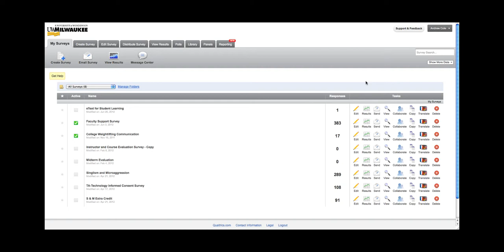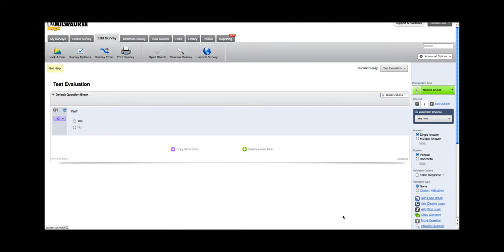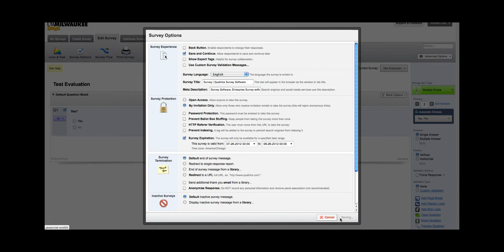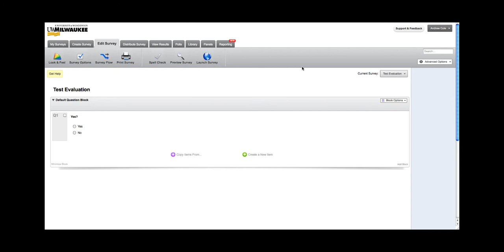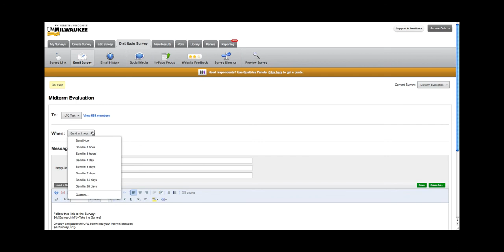UWM LTC Qualtrics Tutorial - Surveys for Course Evaluations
Tutorial for creating and distributing course evaluations with qualtrics by the UWM Learning Technology Center.